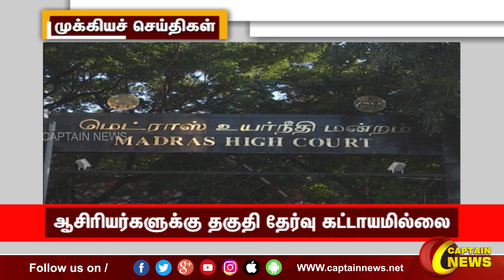மாலை 6 மணி || தலைப்புச் செய்திகள் || Head Lines || 6PM || 02-06-2023 || Captain News